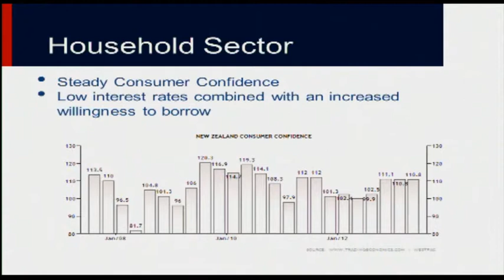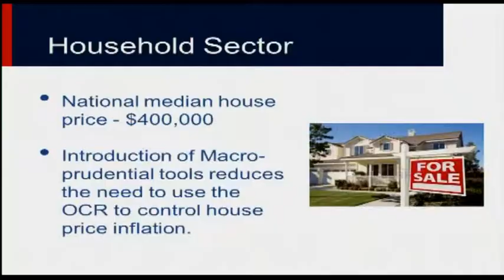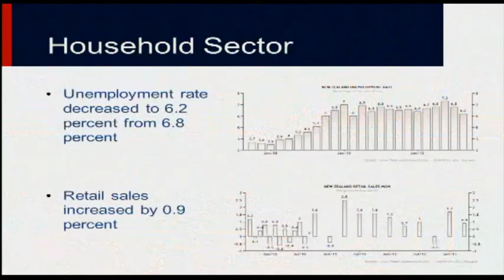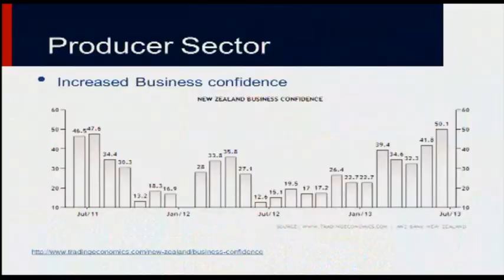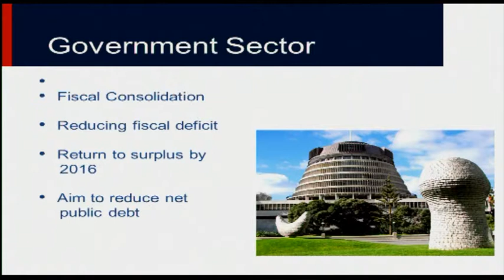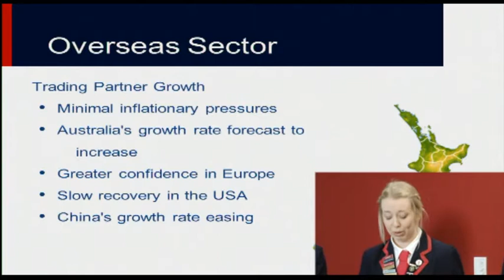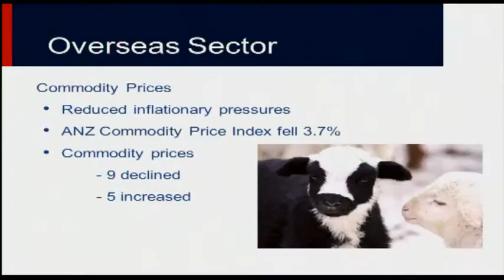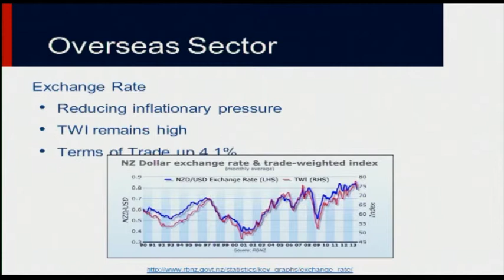2013 RBNZ MPC 3rd place presentation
Watch the presentation awarded third place, Christchurch Girls' High School, at the August 2013 national final of the Reserve Bank of New Zealand Monetary Policy Challenge.